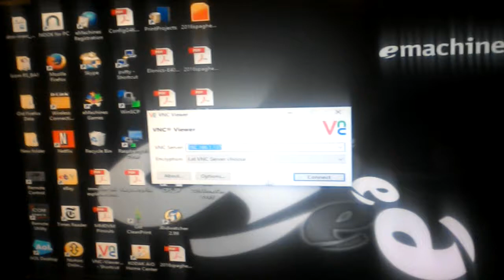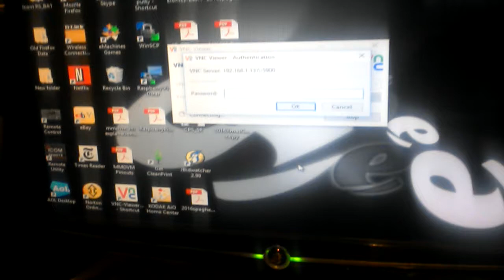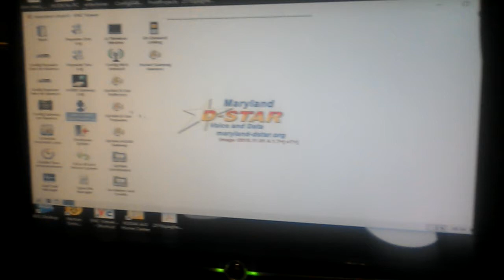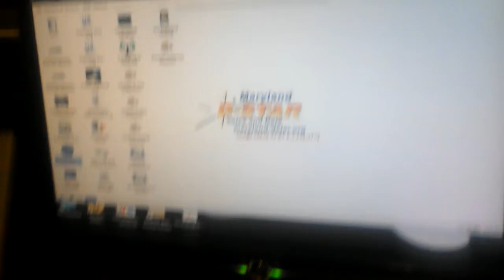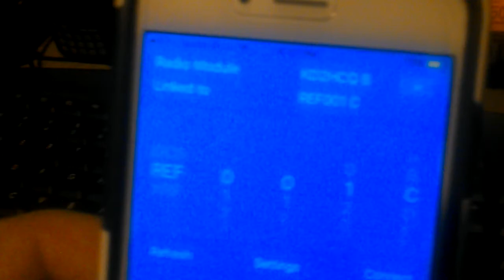Kenwood TKR-820 Dstar Using DVRPTR .V1 and Pi2 Image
Here is a quick video clip of my old Kenwood TKR-820 UHF 25 Watt repeater just again interfaced to a DVRPTR .V1 and a Raspberry Pi2 Utilizing the Maryland-dstar Dstar Image. This image works flawlessly and will just play. No problems experienced. This image is quite "User Friendly" and it's "How to" .pdf is Excellently written, providing Step by Step procedure for configuration to get you up and running!
I have the image placed onto a 16GB Micro SD card. Remember, I always suggest good quality Micro SD cards., and make a backup of the image immediately after you get it all to work and properly tested. This image has a ton of cool features, including point and click auto updating of the host files and programs, like dstarrepeater. ircddbgateway, and others. Some other great programs installed will allow, Time announcement,  Scheduling for Automatic linking to reflector's for nets and remote control. In the video I also show how the Iphone app, "IRCDDB remote" can remotely control the linking in & out of reflector's. Ive tested this setup with a MTR-2000 and R-1225 repeater with excellent results.
Next project will be to interface this Kenwood TKR-820 to a MMDVM/ZUM/Due and test Multimode play with the repeater.
Best 73,
Len N2LEN